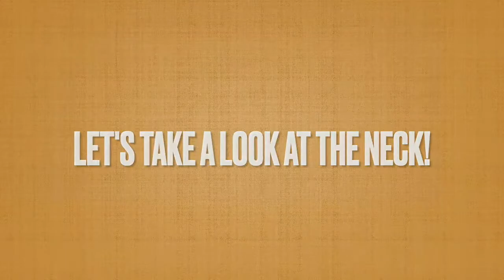The Gitty Gang Show on Cigar Box Nation TV